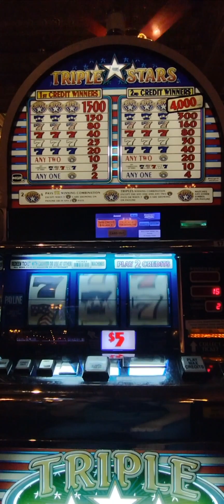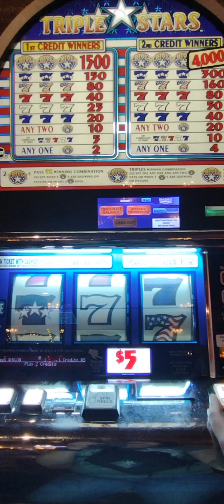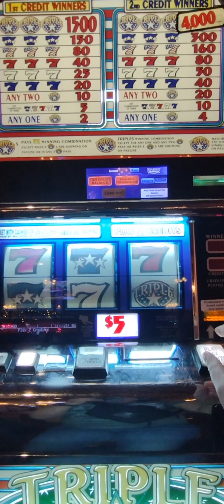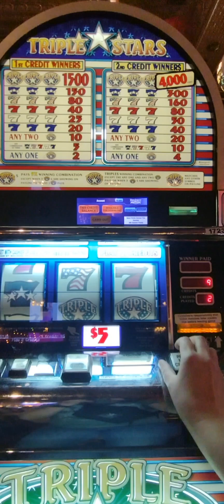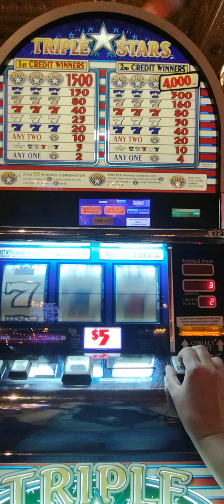Old School Triple Stars high limit slot play at Main Street Casino!